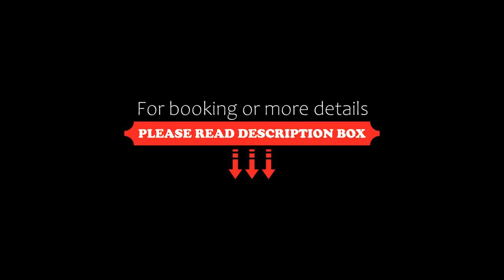A2 Apartmen The Park Choeng Mon, Koh Samui, Thailand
About Property:
Boasting an outdoor swimming pool, a fitness centre, and a garden, A2 Apartmen The Park Choeng Mon features accommodation in Koh Samui with free WiFi and garden views. Situated 1.7 km from Choeng Mon Beach, the property offers a shared lounge and free private parking.

This apartment features 2 bedrooms, a kitchen with a fridge and a stovetop, a flat-screen TV, a seating area and 3 bathrooms fitted with a shower. Towels and bed linen are available in the ...
Property Type: Hotel
Address: Plai Laem Soi 8 51/92, Moo 5 Bo Phut, 84320 Koh Samui , Thailand
Searching For
1. A2 Apartmen The Park Choeng Mon - Koh Samui - Thailand
2. A2 Apartmen The Park Choeng Mon - Koh Samui - Thailand Address
3. A2 Apartmen The Park Choeng Mon - Koh Samui - Thailand Rooms
4. A2 Apartmen The Park Choeng Mon - Koh Samui - Thailand Amenities
5. A2 Apartmen The Park Choeng Mon - Koh Samui - Thailand Offers and Deals
Audio Credit:
Track Title: Blank Slate
Artist: VYEN